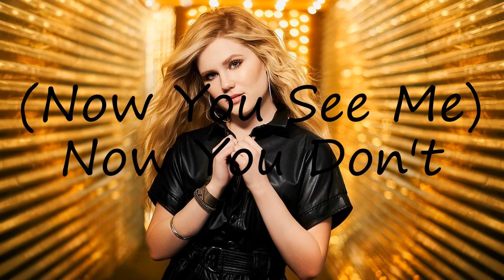How to pronounce (Now You See Me) Now You Don't?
How to pronounce (Now You See Me) Now You Don't? say (Now You See Me) Now You Don't! How to say (Now You See Me) Now You Don't. How to pronounce (Now You See Me) Now You Don't correctly.  Learn the pronounciation (Now You See Me) Now You Don't! Expand your vocabulary, learn (Now You See Me) Now You Don't word. Use this free pronunciation guide to practice words at a time. Learn for free. Thank you for viewing, please like or subscribe! hoe om te sê, si të thuash, እንዴት እንደሚናገር, wie sagt man, comment dire, come dire, como dizer, как сказать, nasıl denir, cómo decir, 怎么说,